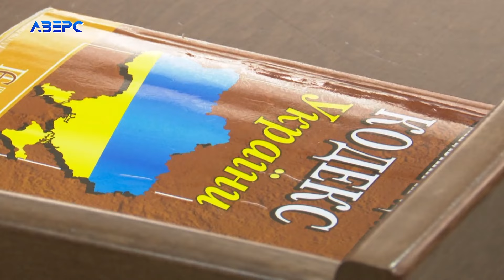Хотіли взяти хабар, а опинилися на лаві підсудних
Луцьку розглядають справу двох службовців Управління Державного агентства меліорації та рибного господарства Волині. Мовляв, чоловіки покривали риболовів, які ловили рибу у заборонених місцях.l3IMlmuy-g7w/join